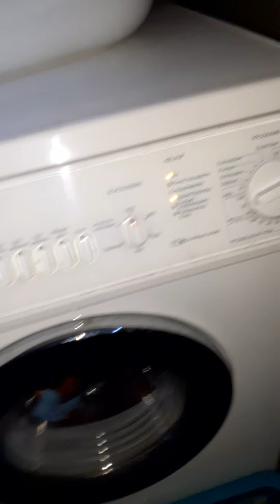Waschmaschine von miele